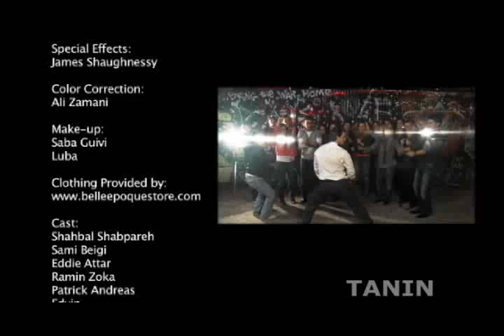Black Cats on Tanin Television Show Part 1 | بلک کتس - مصاحبه در شو طنین ۱